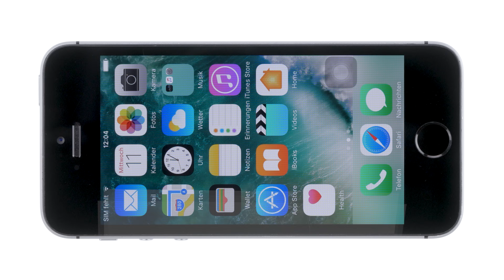iPhone SE – Akku tauschen [Reparaturanleitung]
Dein iPhone SE Akku hält nicht mehr lange durch und muss ständig geladen werden? Ein Austausch des Akkus bringt dir wieder die gewohnte Leistung! Wir zeigen dir Schritt für Schritt wie du den Akku deines iPhone SE selbst tauschen kannst.

Dieses Werkzeug empfehlen wir dir für die Reparatur: Pentalob Schraubendreher, Phillips Schraubendreher, Plektrum, Saugnapf, Stahlspatel, Pinzette und Spudger.